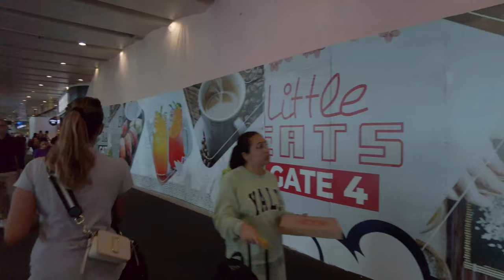Ngurah Rai International Airport | Bali 2022 4K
Welcome to Bali and Ngurah Rai International Airport in Denpasar, Indonesia. This terminal is where most travelers enter the country and proceed through customs. These lines can often take hours to buy a visa, proceed through border control, get luggage and pass through customs.

The airport was recently redone with new shops and lounges. Enjoy this walking tour of the duty free shops after the security line. Luckily it's a small airport which makes finding your gate and connection quick and easy.

Filmed with the DJI Pocket 2 in 4K
Bali 2022